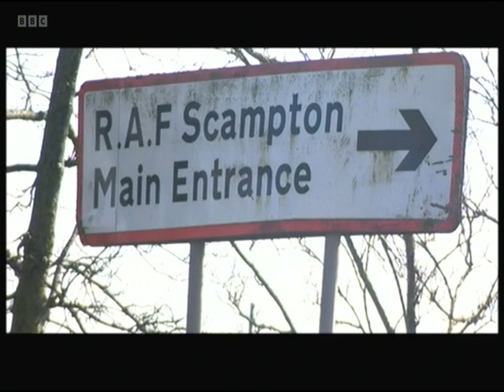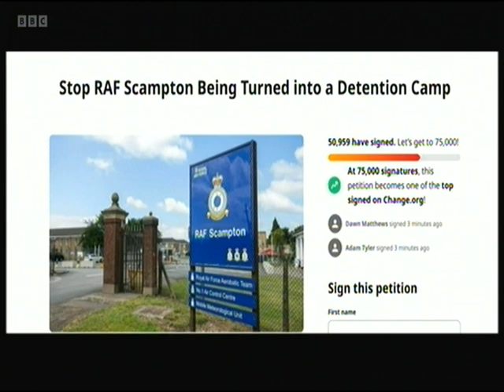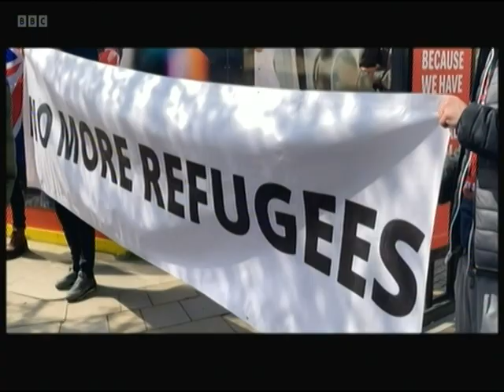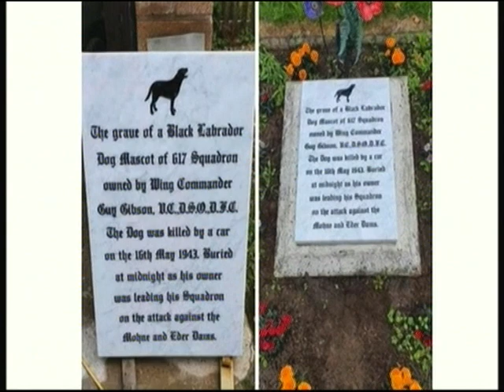Look North Scampton report 17th May 2023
Look North Scampton report on the 17th May 2023, if this doesn't have you screaming at your screens, I don't know what will. If the immigration office is run by people like this, its no wonder the country is in the state its in.